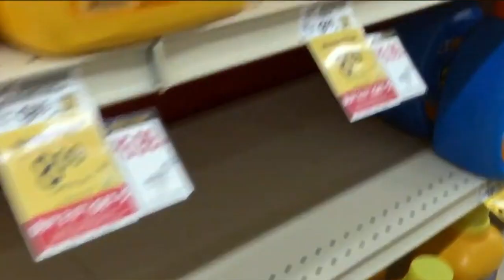Dev Does Dolly